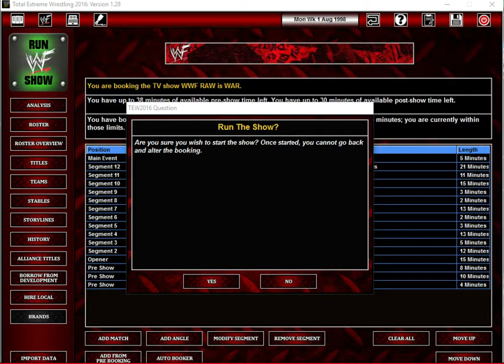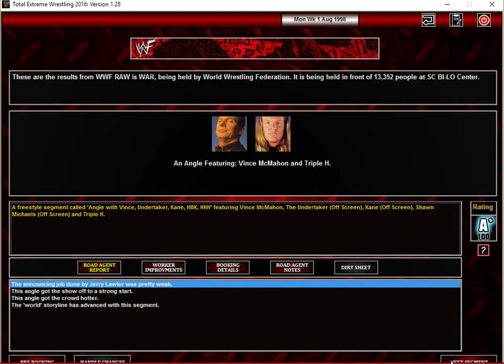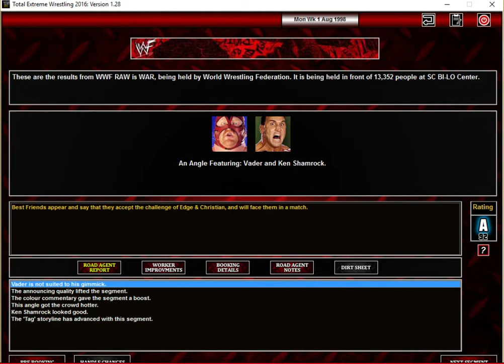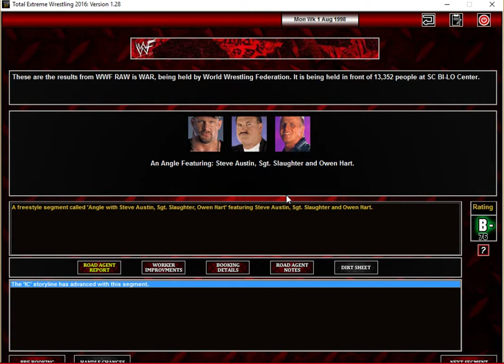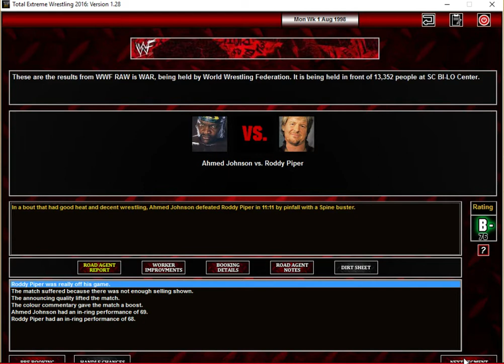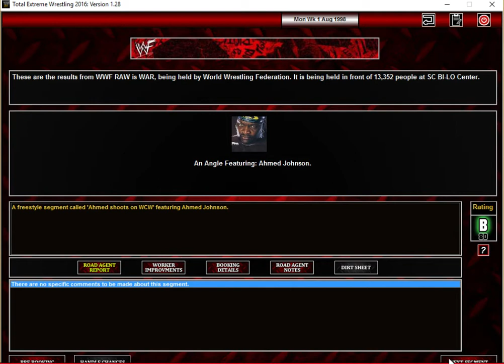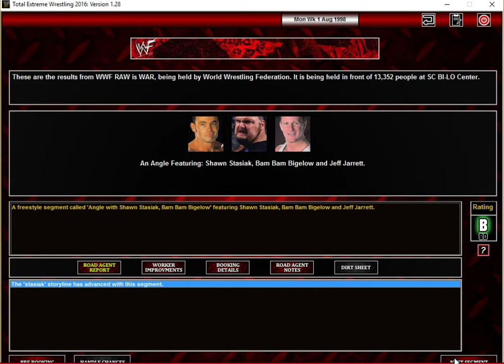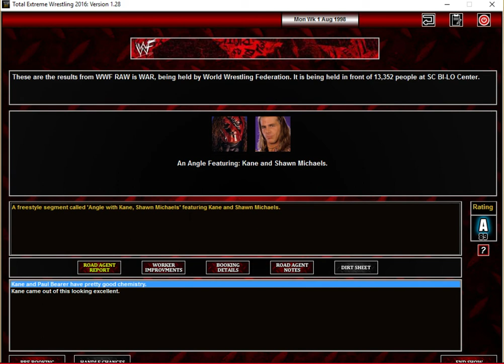EPISODE 75! FULLY LOADED RECAP! TEW 2016 DUAL MONDAY NIGHT WARS WITH CHADD TALKS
Welcome to Episode 75! Join us as we book the first Raw of August 1998!